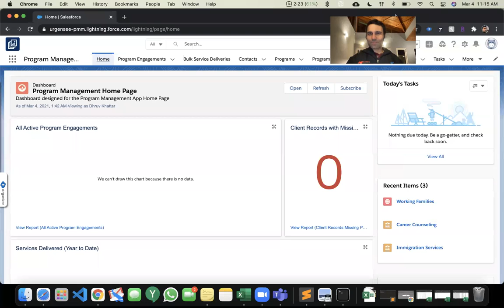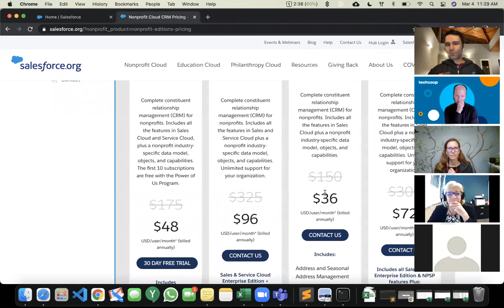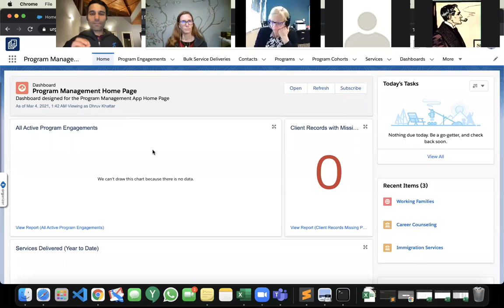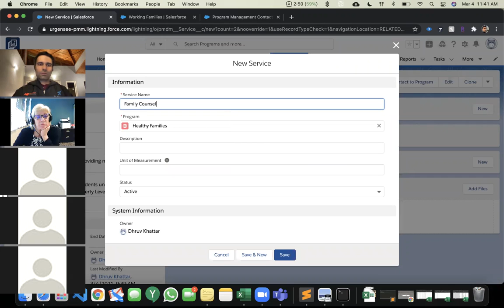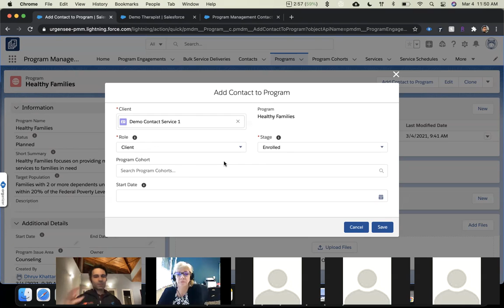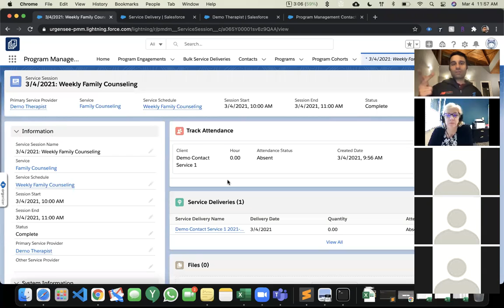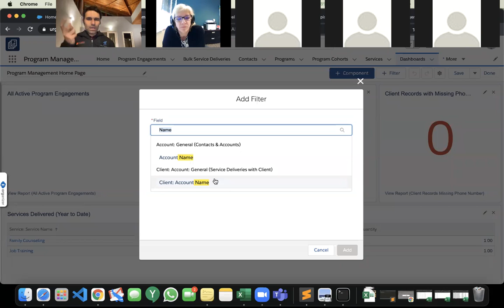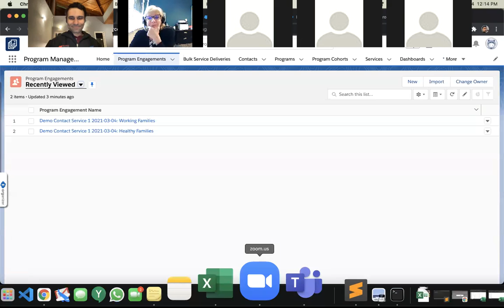NetSquared Houston: Program Management w/ Salesforce (+ is SFDC right for me?)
Hosted by NetSquared Houston on March 4, 2021.

Come join us as we explore the new Program Management Module for Salesforce, which provides a template for tracking the programs you administer at your organization, the constituents you interact with, and report on outcomes.

We'll also take a look at where the PMM begins and ends, and how you can leverage the capabilities of the Salesforce platform to achieve the rest.
Finally, Salesforce may or may not be for everybody (at least right now). We'll have a deeper discussion on whether the Salesforce platform can meet your organizational needs, and more importantly, whether your organization is positioned to do Salesforce well!

PS - While the PMM can be alongside the Salesforce Nonprofit Success Pack (for Fundraising), we won't be exploring NPSP in this talk.